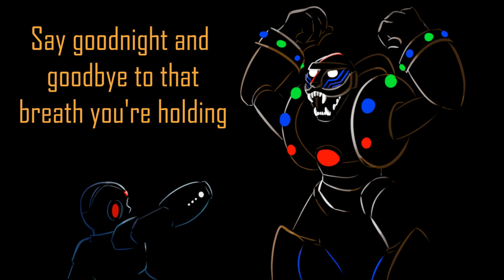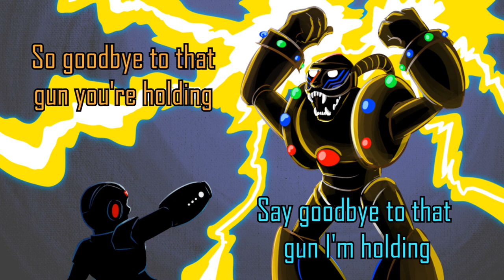Electric Executioner - (Spark Mandrill Theme)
Hiya all!

Next up in the weakness order, as I'm sure a few of you have guessed, is Spark Mandrill!

I was hoping to release it closer to History Repeating's 10th anniversary, but I still had to refine some of the vocals. It goes without saying that The Megas are a huge inspiration for these projects and I hope to someday have half the talent and passion they give to their music.

Lyrics:
[Mandrill]
You will submit to the storm
Can’t you hear the
cry of freedom calling you?

You can’t stop a
Revolution alone

Slowly, day by day
This unrelenting
Hunger
Can you even fathom
How we’ve been
Silenced and stifled our whole lives!

Hear me, you groveling worm
There will be no
Pity left for you no
Mercy to be had at my hand

Say goodnight
And goodbye
To that breath you’re holding

And let the old world die!

There’s no escape from the storm
There’s no place for us among humanity
Don’t you know?
The only respect you get is from terror

Pave the way
For a new regime without humanity
You will pay
For the sacrifice he made in our name!

Tell me how you plan
to make a case for all you’ve
Done to inhibit revolution?
Does it reach your soul, X? How you’re
betraying and killing your own kind!?

I’ve had enough of these games
Give me your best shot at treason with the
Pieces falling right into place

Say goodnight
And goodbye

You’ve reached the end of the line

[X]
Please stand down
I don’t want to hurt you for humanity
Duty bound
Even if I have to suffer the thunder

[Mandrill]
Save some face
Your gentle facade’s not fooling anyone!
What a waste
If only you’d
Stood with us from the start

[X]
How can you
condone these killings?
How could you forget your heart

[Mandrill]
No mistake
There’s no maverick virus In my veins
You’re deranged
To think revolution is a contagion

Those who’ve died
Had no chance to plea to us for life
Which is why
Sigma’s fighting for the good of our kind

[X]
You won’t stop until you fall
Why I have to win this fight

[Mandrill]
Take your aim
If I’m just a Maverick
Then you’ll murder me
All the same
Will my fight for freedom somehow succeed me?

Hesitate
Why do you think talking will solve anything?
Why the wait?
I know we’ve already made up our minds!

[X]
You don’t
Have to fight this
War for Sigma
Sick or not
Don’t make me do this

[Both]
Even now you’re struggling
in vain to justify
all sins you have committed
Do you think it’s easy?
Standing and watching the light leaving their eyes?

[Mandrill]
Justification aside,
This is no place for your sympathy
This room will become one of our graves

Go on, you murderous man
I am awaiting your mercy in my final breath!

[X]
Justification aside
This is no place
I have to what’s right

With a murderous man
I can’t afford mercy if it means more death!

[Both]
So/say goodbye
To that gun you’re/I’m holding
On which morality dies!